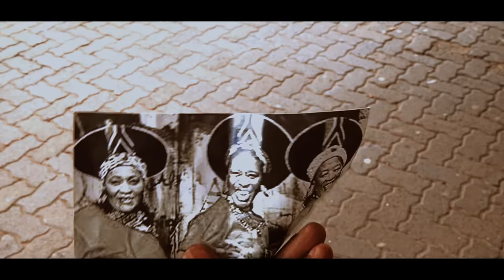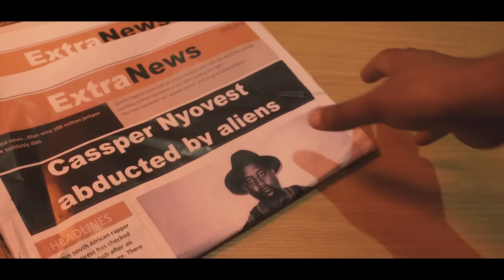Cassper Nyovest feat. Mahotela Queens - Malome (Official Music Video)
Starring – Cassper Nyovest, The Mahotela Queens And DJ Finzo
Production Company - CideFx Films

Producer – Nkululeko Lebambo
Line Producer - Jada Thwala
Director - Nkululeko Lebambo
Director of Photography – Tshepo Mkhwanazi
1st Assistant Camera – Papama Tungela
DIT/Stills Photographer - Tumelo Lushaba
Key Grip – Ndodana Mhlanga
Bestboy _ Ntokozo
Art Director – Kgomotso Tlisane
Sound Designer - Kamo Wolff
Crafts/Catering - Mohau Mamafha
PA/Runner - Faith Grobler
PA/Runner - Sbusiso Xavier Thwala
PA/Runner - Elliot Matheba